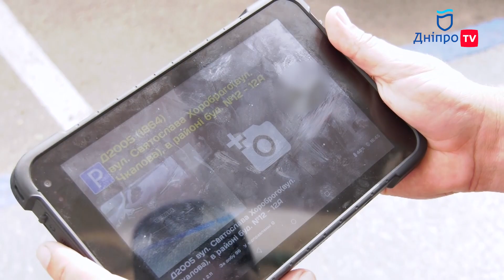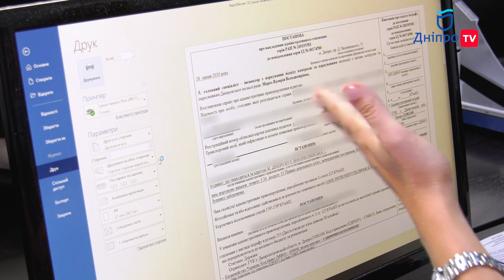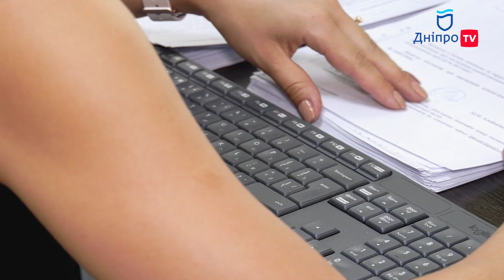ПроЗміни | Центр обробки даних інспекції з паркування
Раніше інспектори з паркування виходили працювати зі стосом
бланків повідомлень, які заповнювалися вручну. Технології зробили крок вперед - тепер інспектори прямо з планшетів надсилають інформацію до Центру обробки даних. З 2020 року постанови тут теж формуються автоматично за допомогою спеціальної програми. Це пришвидшує роботу у 8 разів.